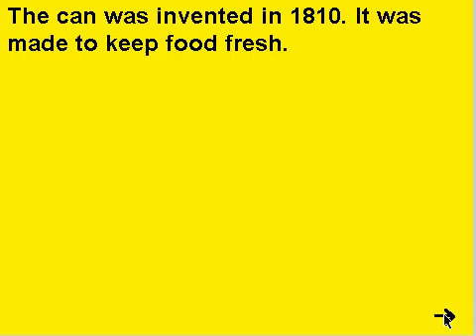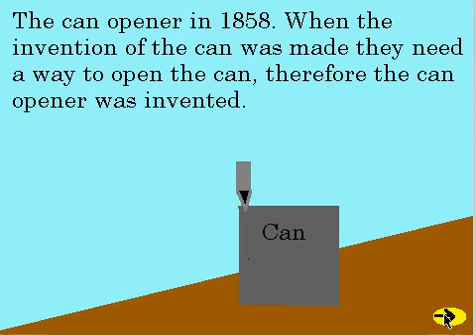Inventions of the 1800's-1900's by Amanda